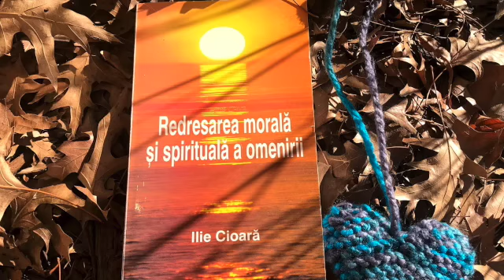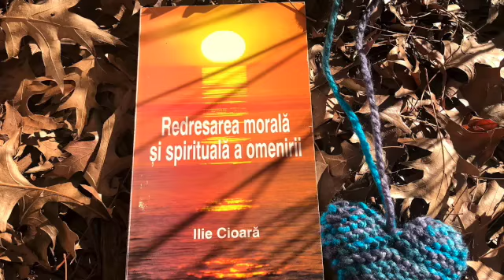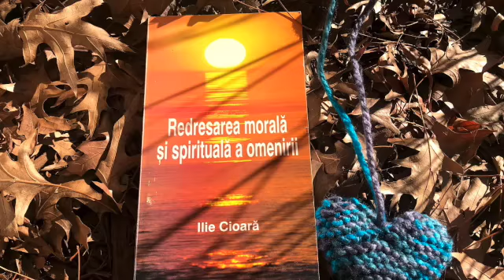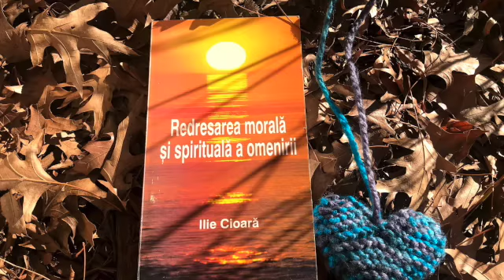21.Cautarea obsedanta. Ilie Cioara. poezie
'Redresarea morala si spirituala a omenirii' autor Ilie Cioara

"Versul - simplu, clar, scurt si direct - ofera prilejul intilnirii cititorului cu ceea 'ce este', adica ceea ce apare in strafulgerarea unei clipe, pe ecranul constiintei sale, concomitent cu destramarea 'ego'-ului si integrarea fiintei proprii in Eternitate."

"Simplitatea intilnirii cu noi insine - folosind Atentia globala si dezinteresata - este singura modalitate de aflare a Naturii noastre fundamentale, eterna si vesnic innoitoare de la o clipa la alta."